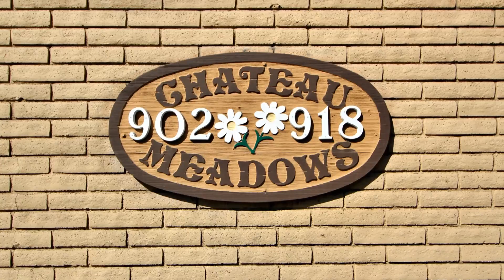Another listing by Nina Erbst! Congratulations!